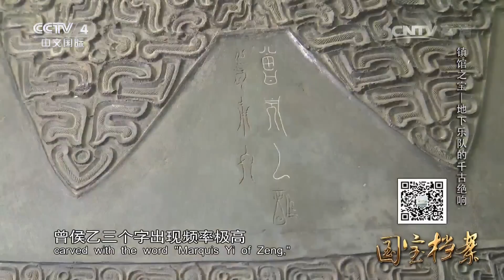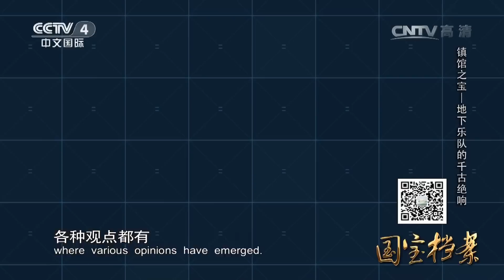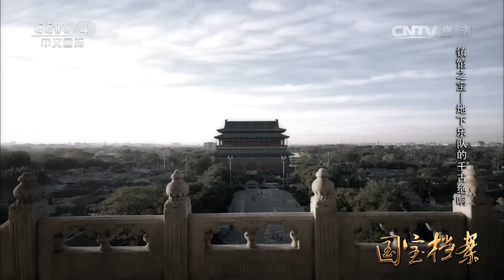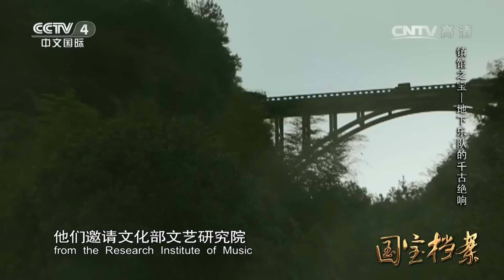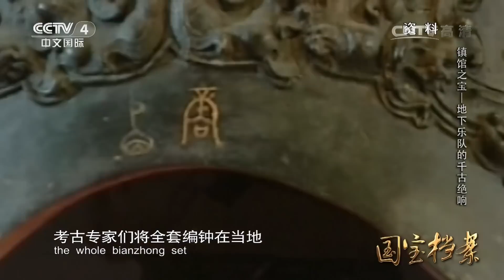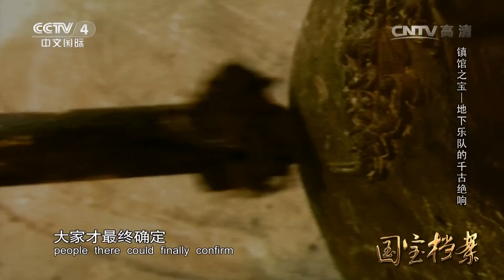《国宝档案》 20160726 镇馆之宝——地下乐队的千古绝响 | CCTV-4